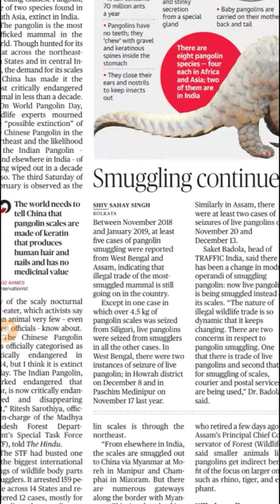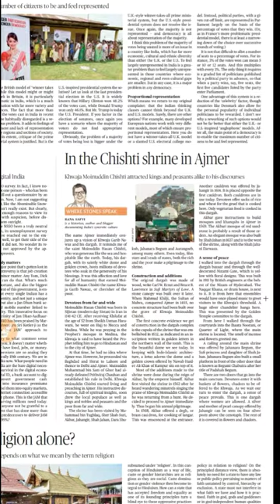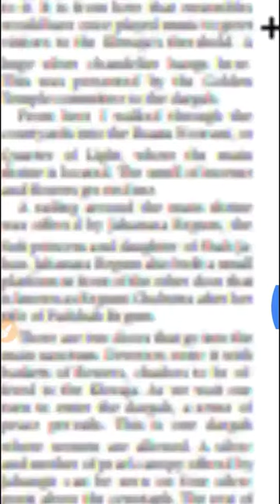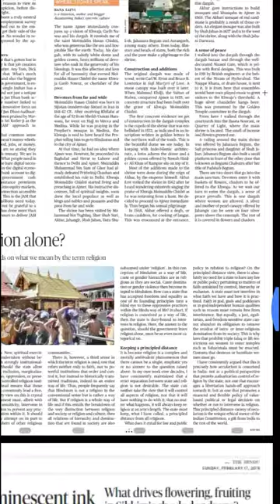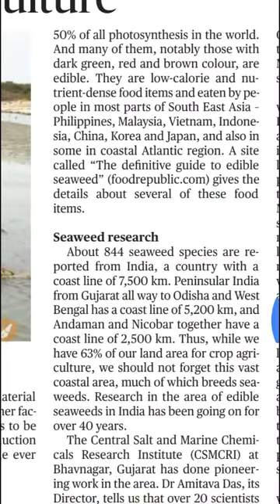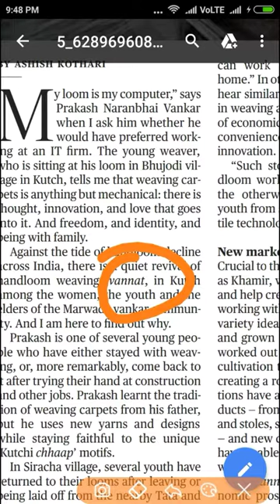Daily Important and Interesting Fact from TheHindu